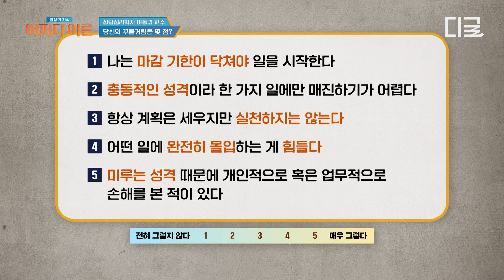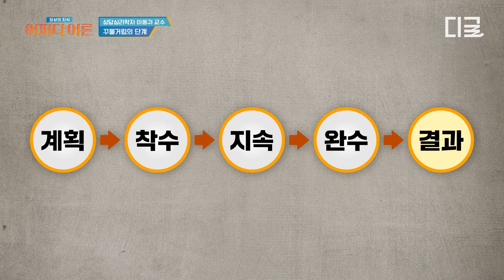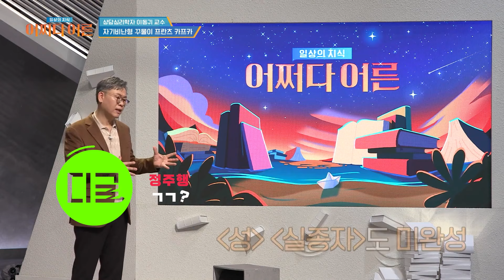[어쩌다어른] 회사&학교 늦을 뻔한 사람들 주목🙄 꾸물거리는 사람들을 위한 지각 방지 마인드 세팅 하기💥